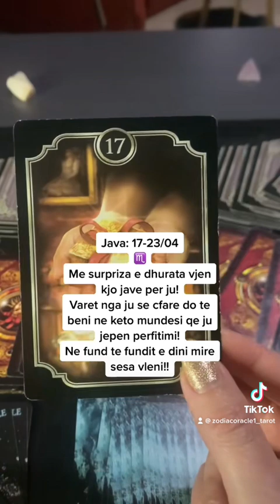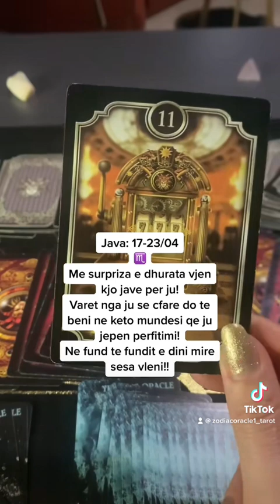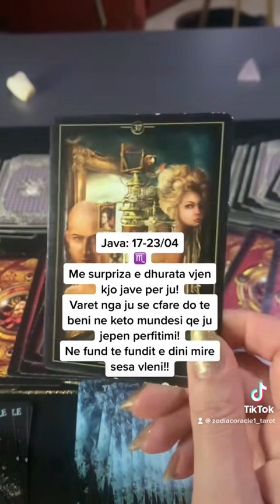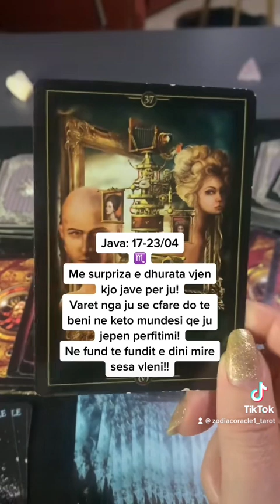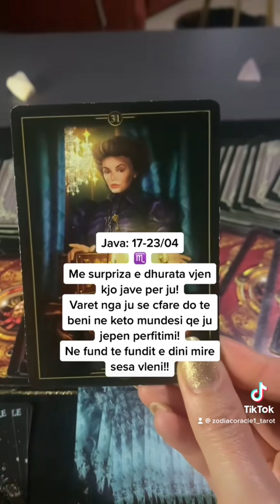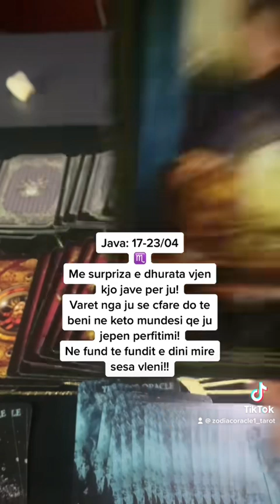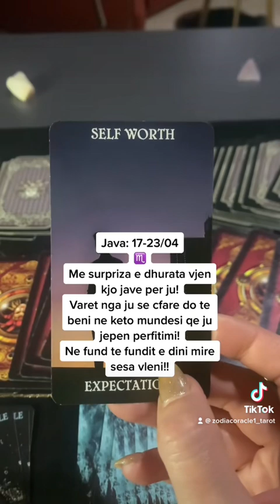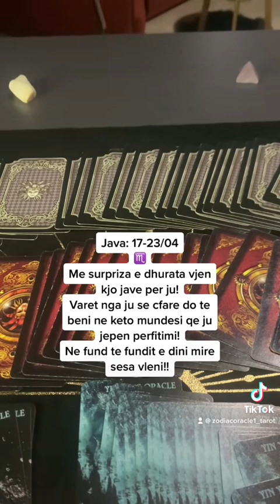Parashikimet e javes 17-23/04 2023 per shenjen e akrepit